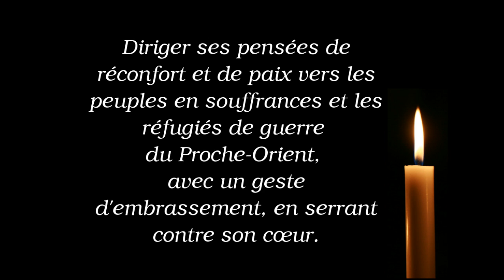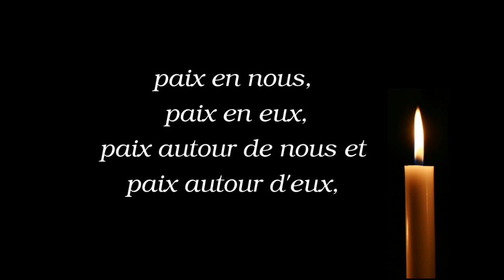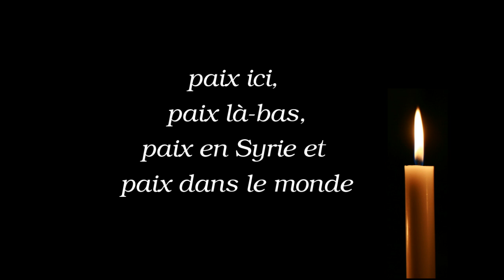rituel pour la paix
rituel pour la paix et les réfugiés de guerre du Proche-Orient

Au sein de la Ligue Wiccane Éclectique, plusieurs personnes ont évoqué leur tristesse et leur sentiment d'impuissance face aux tragédies de notre époque , particulièrement en ce qui concerne le Proche-Orient. Nous avons décidé d'agir en organisant une convergence rituelle pour la paix et les réfugiés de guerre du Proche-Orient. Nous vous proposons de ritualiser ensemble avec une base rituelle commune.

*    Mercredi 11/11/2015 à 21h (heure d’hiver de Paris, GMT+2),

*    allumer une bougie blanche,

*    diriger ses pensées de réconfort et de paix vers les peuples en souffrances et les réfugiés de guerre du Proche-Orient, avec un geste d'embrassement, en serrant contre son cœur,

*    adressez-vous à une divinité avec laquelle vous avez une affinité, qu'il vous semble approprié d'associer à ce rituel, adressez-lui une prière et demandez-lui son aide,

*    chantez ou répétez :
    Paix en nous, paix en eux,
    Paix autour de nous et paix autour d'eux,
    Paix ici, paix là-bas,
    Paix en Syrie et paix dans le monde,
    Apaisons les tensions, accueillons la ... [reprendre au début, répéter l'ensemble ad libitum]

Quelques suggestions (facultatif) :
- utiliser la forme rituelle dont vous avez l'habitude : tracer un cercle, appeler les éléments etc.
- se tourner en direction du Proche-Orient
- faire une offrande à la divinité.
- enrichir votre autel avec d'autres symboles, d’autres bougies, couleurs, utiliser de l'encens etc.
- écrire la formule, utiliser des instruments de percussions pour accompagner le chant, danser etc.
- faire un rituel en groupe, le répéter sur une période etc.

Soyons nombreux à envoyer ce soir là amour et guérison vers tous ceux qui sont dans cette détresse.
Que vous offriez cette prière seul et dans la simplicité, ou décidiez d'organiser quelque chose de plus élaboré en groupe, votre aide est toujours aussi précieuse !